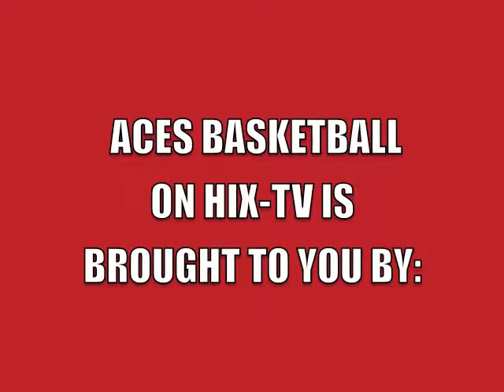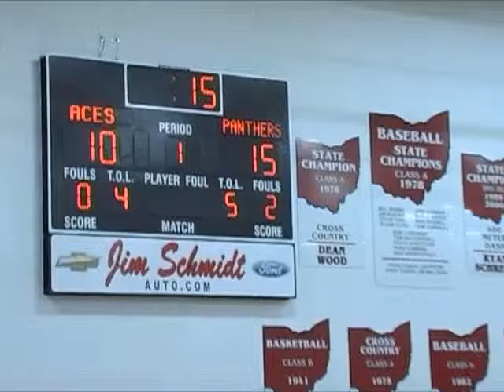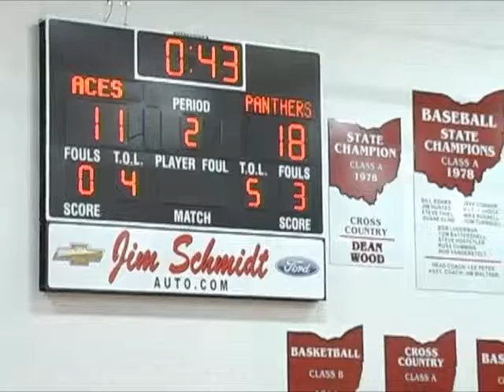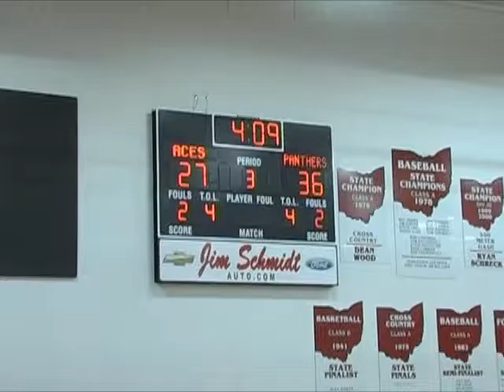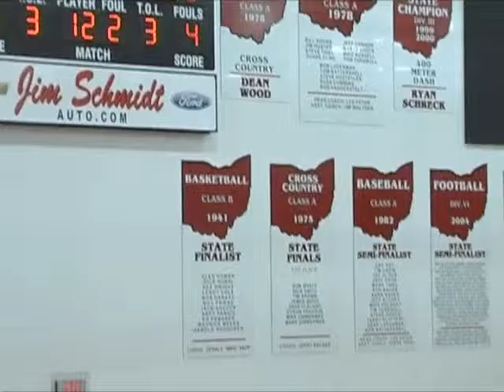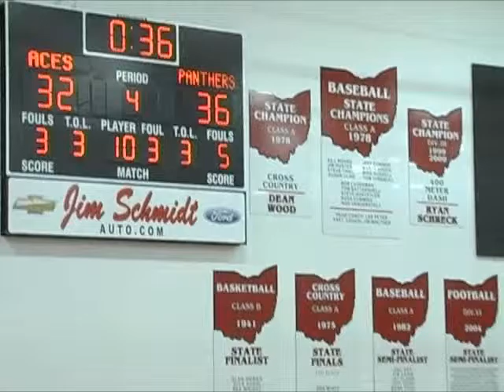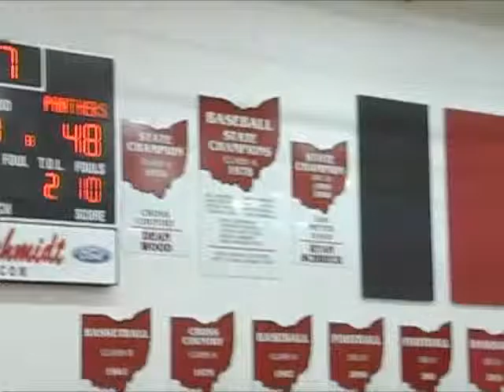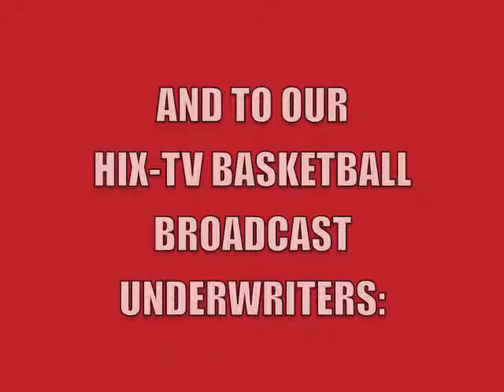Hicksville Girls Basketball vs. Stryker 12-19-16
HIX-TV's coverage of the Girls Varsity basketball game between Hicksville and Stryker, Ohio high schools. The game was played at Hicksville on December 19, 2016.